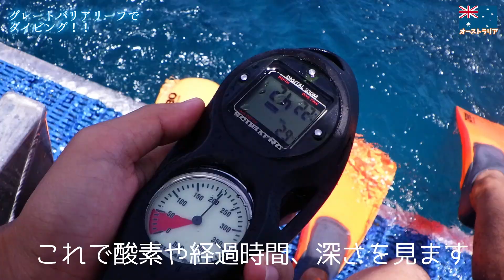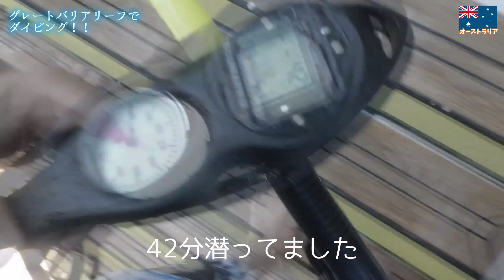【コスパ最高!】オーストラリアのグレートバリアリーフでダイビングツアーに参加したら...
今日はグレートバリアリーフでスキューバダイビングをした動画でした！
ほんとに大満足！船もご飯も海もガイドさんたちも最高やった！
こんなに豪華なのに動画で言った値段って僕はコスパめっちゃいいと思いました！
またダイビングしに行きたい！

このチャンネルでは海外生活、日常Vlog、旅行vlog、観光地紹介、ワーホリ関連の動画などを中心に動画を上げています！

質問やリクエストもどんどん募集しているので、ぜひコメント残していってくださいね！

秒数をタップしてね▬▬▬▬▬▬▬▬▬▬▬▬▬▬▬▬▬▬▬▬▬
0:00
2:50 1回目のダイビング
6:56 2回目のダイビング

【Music♪】
（このリンクから飛んで年間契約した方は無料で＋2ヶ月される特典があります♪）

【カメラ】
・Sony DSC-RX100M7

【編集ソフト】
DaVinci Resolve